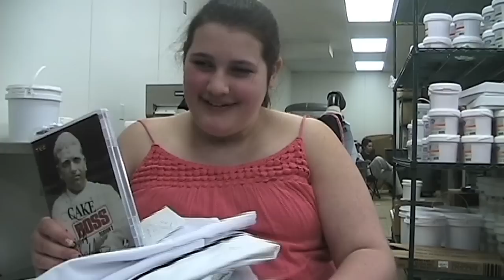Gone Wishin' 2011: Miranda meets the "Cake Boss" (part three)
Miranda spent the day with Buddy Valastro, the "Cake Boss," learning tips and tricks for baking cakes.

Miranda asked for a design that included her two dogs, Lilly and Teddy, and the bakery staff got to work.

Facebook.com/MakeAWish